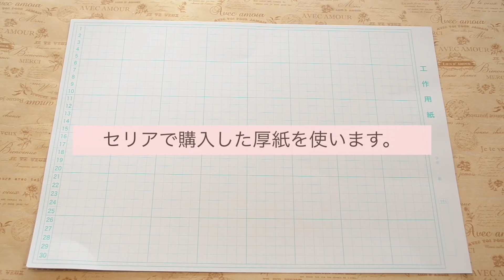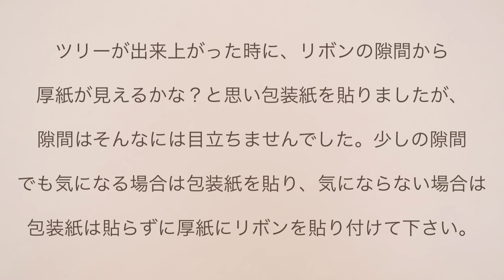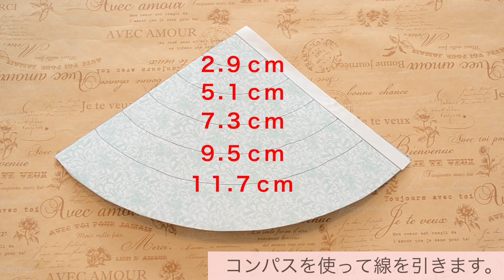【クリスマス100均DIY】リボンで作るクリスマスツリー🎄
ダイソーのリボンを使ってクリスマスツリーを作りました🎄
サムネのようにサンタさんや木の実と一緒に飾ると、お部屋がクリスマスの優しい雰囲気になります😊

【クリスマス100均DIY】トイレットペーパーの芯で作るサンタクロース